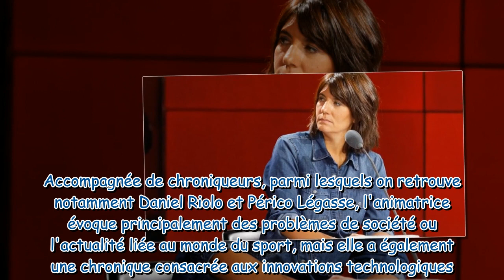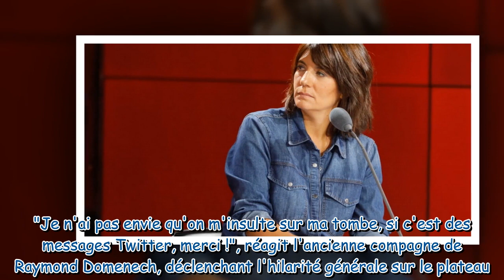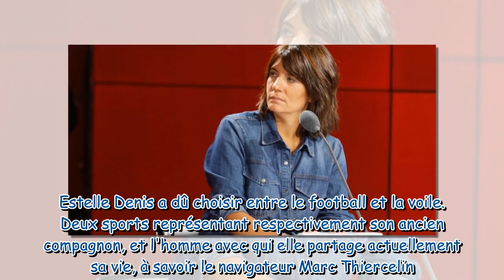Pas envie qu'on m'insulte sur ma tombe Estelle Denis déconcertée dans son émission, cette découv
"Pas envie qu'on m'insulte sur ma tombe" : Estelle Denis déconcertée dans son émission, cette découverte hallucinante...